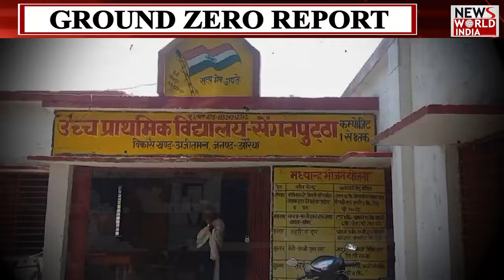ग्रामीण विकास की खुली पोल | AURIYA